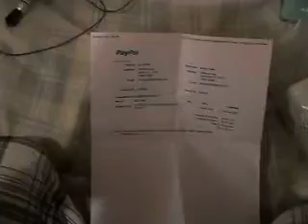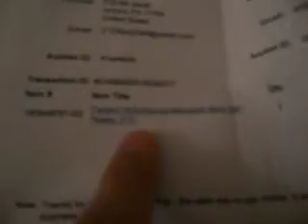my JTG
i need some help if u can help ill love u or ill love ti this is the name of it...  Factory Refurbished Microsoft Xbox 360 Ready JTG